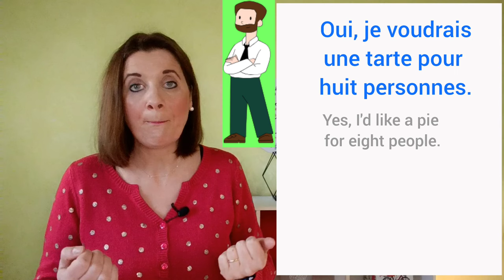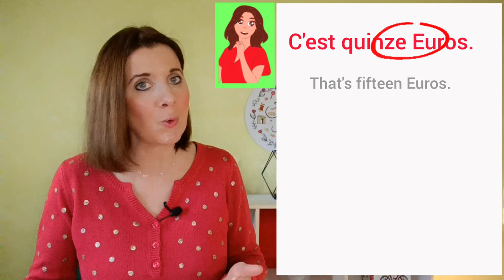French Listening Practice Dialogue "At the Bakery" , in the same time improve French speaking skills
Listen and repeat the pronunciation of native speakers several times, and this will really improve your listening level!
Is you're beginner A1 / A2 / B1, you're in the right place to improve your French listening practice for beginner.

First, listen carefully without subtitles. You can estimate the percentage of what you have understood.
In a second step, we will see together, the sentences of the dialogue, their translation, and their pronunciation.
Pronunciation is very important because if you pronounce a word incorrectly, you will not be able to recognize its true pronunciation.
The last step is to listen again to the dialogue and to evaluate again the percentage of what you have understood to observe your progress.

It is not necessary to understand all the words but to understand the keywords that allow you to understand the important things of dialogue.

Daily French practice listening and speaking is the key to learning French like a native. Listen to this French dialogue between two natives to improve your French speaking and French listening skills.
This French dialogue is a perfect French lesson to understand what French actually sounds like.
And I'll show you the French conversation with subtitles in the middle of the video so you can fully grasp. Enjoy!
The subject of the French dialogue: At the bakery

If the dialogue is too fast for you, do not hesitate to decrease the speed to 0.75. To do this, you need to click on the video then on the wheel on the top right then on "playback speed" and "0.75".
If you don’t have enough time to repeat the sentences, click "pause".

I'm Stéphanie Létang, I'm French and I help French learners to speak French naturally and confidently and to learn French quickly with an effective method that will allow you to make rapid progress in your learning.